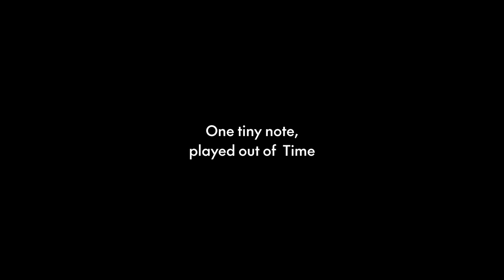Early draft excerpt of Children of Metropolis film set to "Bughouse"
"Children of Metropolis" Film & Live Performance 🎬🎶

Venture into the filmic world of "Children of Metropolis," an integral part of Scrap Arts Music's upcoming 2024 tour. Dive deep into a multi-sensory experience as our talented quintet delivers a surprising performance with 77 uniquely crafted instruments, syncing live to the backdrop of our original film projected majestically on the cyc.

Witness the grandeur of Metropolis in its prime, constructed using our very own instruments, and stay for its poignant aftermath. This sneak peek gives you a glimpse of our artistry, both musically and cinematically.

🎵 "Bughouse" - A Symphony of Invention 🎵

Driven by the creativity of group leader, composer, instrument maker and story writer, Gregory Kozak, "Bughouse" spotlights a rich assortment of instruments: from the towering Ziggurat drums and resonant Humunga drums to the eclectic Marine Exhaust Hose and the whimsical Annoyophones. Each instrument weaves a tale, with inspirations drawn from Gottfried Huppertz's seminal score for the 1927 classic, "Metropolis." Yet, our rendition adds a modern twist, celebrating our tools and visions of a future world. This composition stands out as the bellwether, boasting orchestral depth in our latest audio recording "Children of Metropolis" released July 28, 2023. Hopefully this piques your interest as you dive into our world and witness a harmonious blend of the past, present, and future...